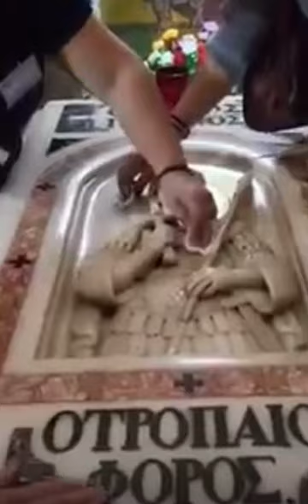Saint George (Myrovlitou & Great Martyr) STREAMS MYRRH at His Holy Tomb in Jerusalem- October 2022